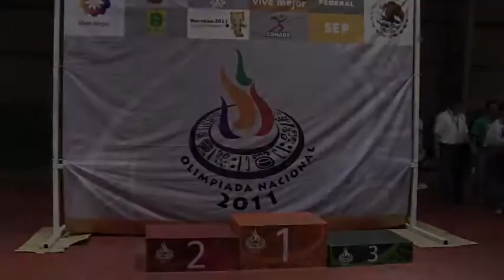Premiación Equipos Juvenil Mayor Femenil 2011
Table Tennis - Premiación Equipos Juvenil Mayor  Femenil  -  Olimpiada Nacional Yucatán Mayo 2011